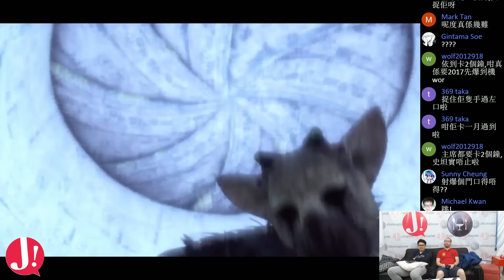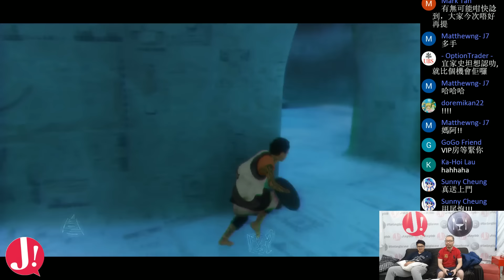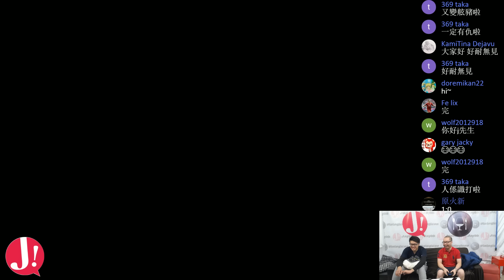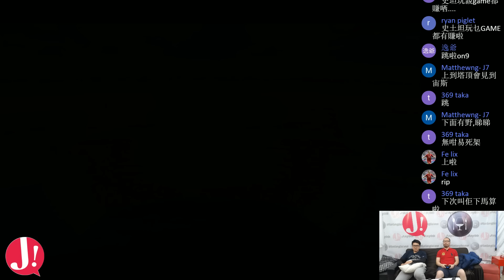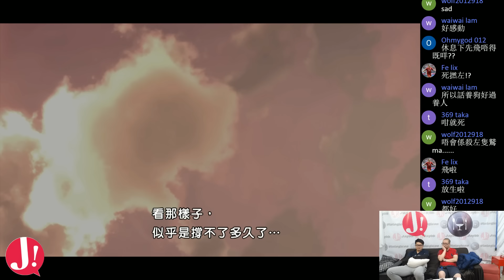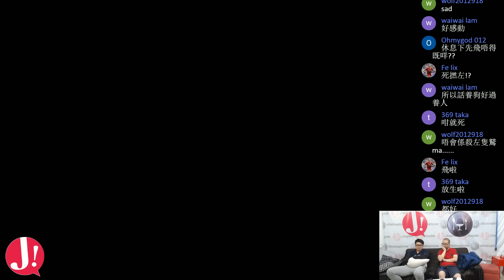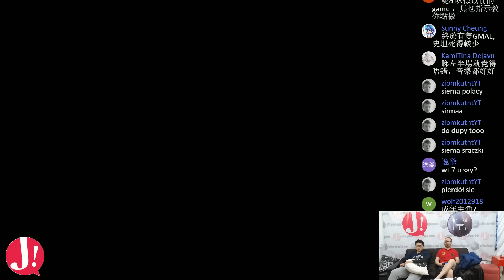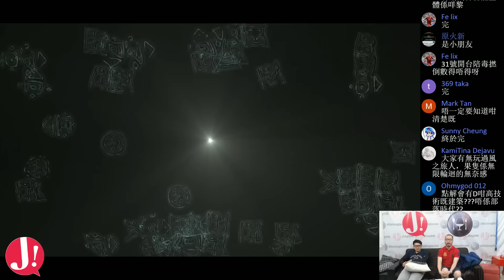Japhk Live ! 20161228 Last Guardian 大結局(2小時完美搞笑版)